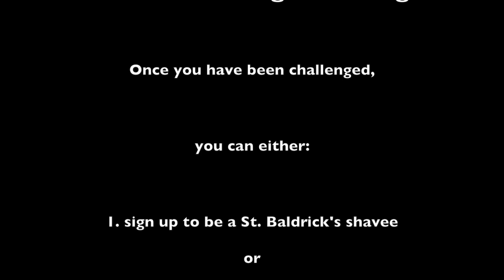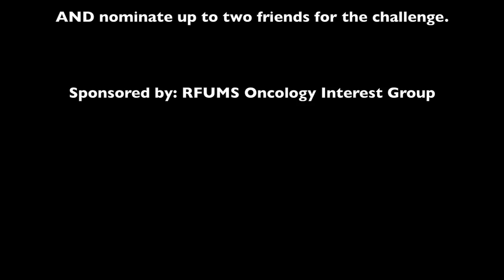St Baldrick's Green Wig Challenge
Look out for the Green Wig Challenge!

The Oncology Interest Group along with several other student organizations at Rosalind Franklin University are busy preparing this year's St. Baldrick's event, which is the largest student-run fundraiser on campus. Last year, we raised over $33,000 for pediatric cancer research! By hosting one of the St. Baldrick's Foundation's signature headshaving events on March 28, individuals will come together and shave their heads in solidarity with the 175,000 children worldwide who will be diagnosed with cancer this year, raising funds for much needed childhood cancer research in the the process.

The head-shaving event will take place in the Centennial Room at Rosalind Franklin University of Medicine and Science from 12 - 1 pm on March 27th, 2015.

Featured Students:
Ajay Bhandari
Erica Marchese
Mathew Alfarno
Mike Rhies

Title: California Gurls
Artist: Katy Perry
Record Label: Conway Recording Studios